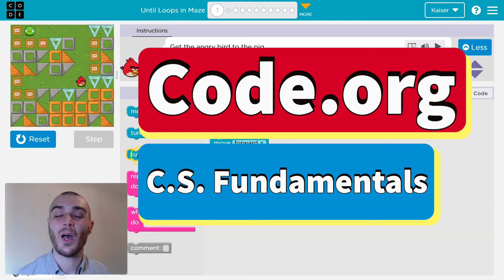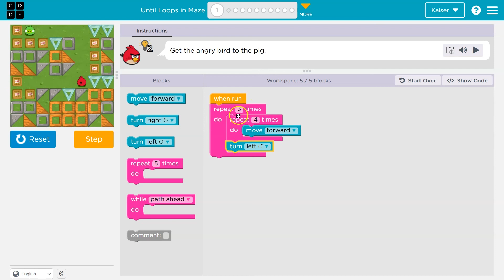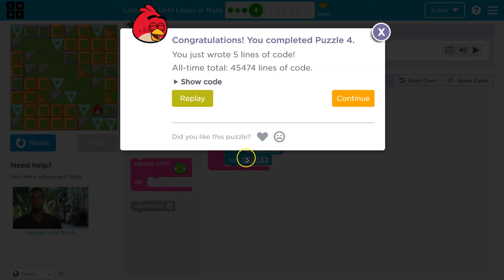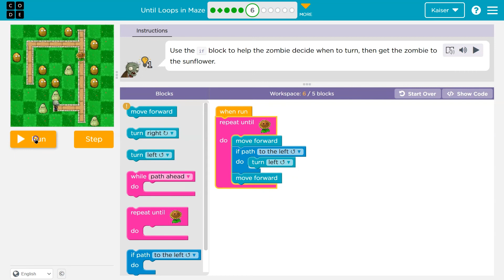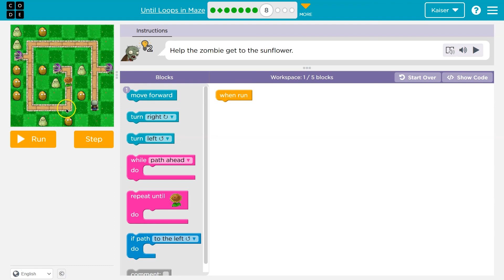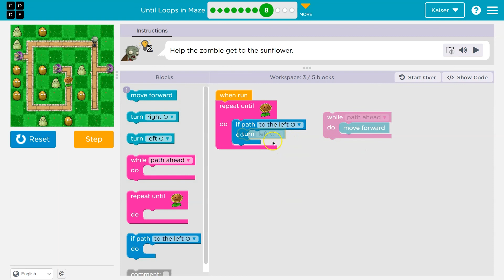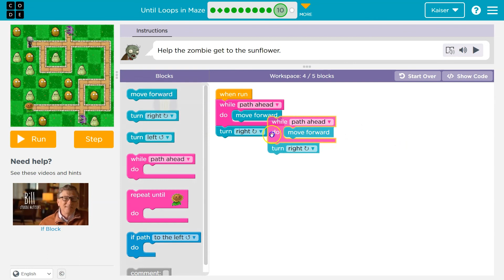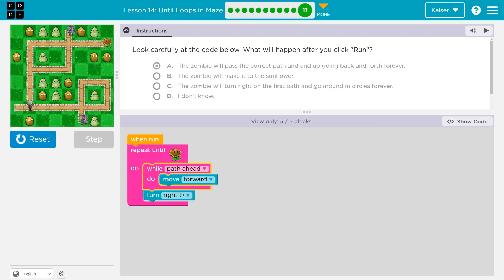Code.org Course D Lesson 16 Until Loops in Maze | All Answers Explained | Express Course Lesson 18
Conditionals in Minecraft Voyage Aquatic is part of Code.org's C.S. Fundamentals. In Course E it is lesson 3 and in the Express Course it is lesson 13. This lesson is an excellent way to learn to code. Each part challenges students to accomplish a new task while learning computer science concepts. C.S. Fundamentals is often used in elementary and middle schools. In this video, I go through each bubble/puzzle/part, walking through step-by-step how to get the right answers for this lesson. Let's have fun, learn to program, build cool stuff, and then go change the world!

0:00 Intro
0:08 Puzzle 1 and 2
2:14 Puzzle 3
04:17 Puzzle 4
05:19 Puzzle 5
07:00 Puzzle 6
09:04 Puzzle 7
11:15 Puzzle 8
14:35 Puzzle 9
17:19 Puzzle 10
18:10 Puzzle 11